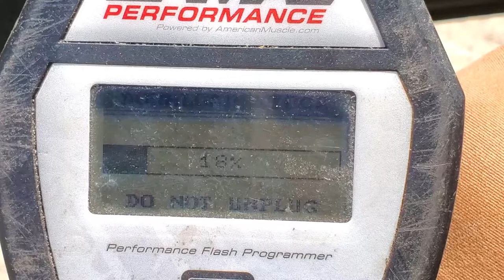Bus Life Vlog | a Day in the Life She Broke The Clutch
We get the run around here.. we got run around through the whole process trying to sell my car... we do manage to get a new battery in this beast and take her for a farewell drive.. man I’m going to miss this car.

Follow along on Instagram and tiktok: @thebusbums

Here we are, The Bus Bums! We are Katelyn and Brandon and we are living our best lives in our amazing bus, and home, Simple Rick. Join us, and our doggo Chip, as we give you a quick introduction to ourselves, our channel, and our goals. As always,